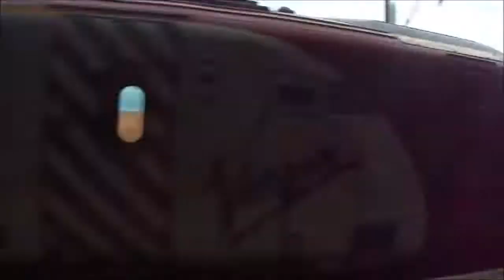Trains @ Rugby *late 50 sub special* WCML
today in this video i visited rugby which is situated on the west coast mainline, today you will be seeing services by virgin trains and london midland. hope you enjoy.